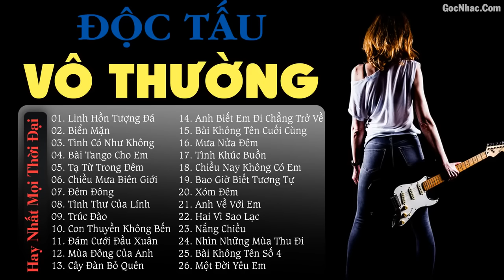Nhạc Hòa Tấu Guitar Vô Thường